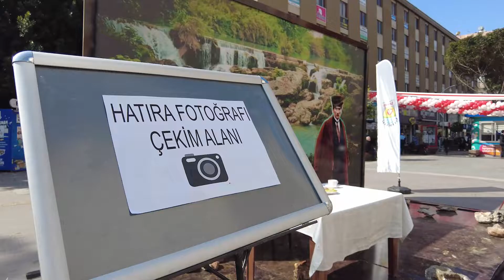Atatürk'ü anlatırken gözyaşlarına hakim olamadı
Tarsus Belediyesi Atatürk’ün Tarsus’a gelişinin 99.yılı sebebiyle düzenlediği etkinlikte,  Atatürk'ün Tarsus Şelalesi ziyaretini anlatan üç boyutlu tasarım konseptini gören Tarsuslu bir vatandaş, Atatürk'ün o yıllarını anlatarak gözyaşlarına hakim olamadı.